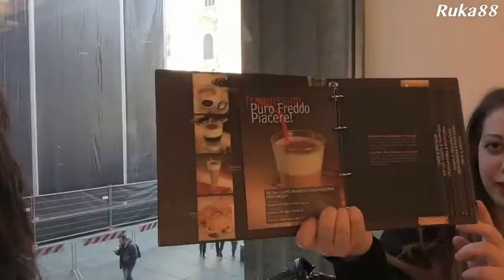Vlog - Ready for EMA 2015! Meeting Kenza, Aperitivo with Fanwalkers and Jason Derulo @ Byblos!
Buongiornooo!!! Primo giorno Ema... è meglio, il giorno prima degli EMA!!:D Ecco il vlog di sabato! Domani spero di montare quello di domenica con lo spettacolo *_*